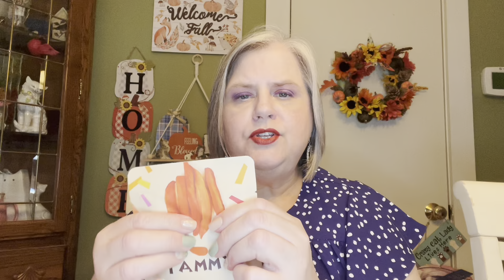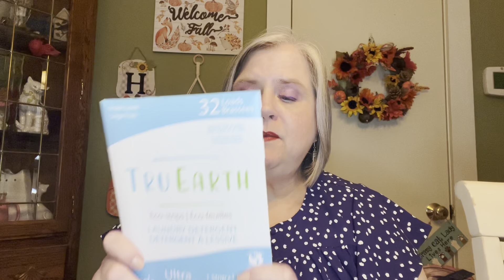MYSTERY BOX | 180 DEGREE | SAVE 15% MARY15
Come save money on Fetch with me! Sign up w/ code HDJUHU & get 1,000 pts See you there!

FabFitFun Save $20 with my link ~

CatLadyBox

Celeste Astra~

Refer your friends and they'll get $15 off any TestTube subscription.

I love NewBeauty TestTube! Shop through my link to get a reward

Birchbox

Code: MARYBB10 for $10 off your first box.

Beauty Subscriptions and More | Birchbox

If a word is given to comment it must be in a sentence.
Must be at least 18 years of age & have a US mailing address. Only one entry per person.

Friend Mail:
Mary Flanagan